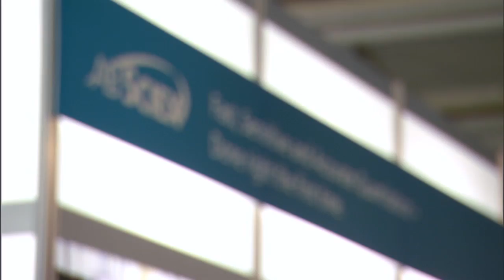AB SCIEX leads the way at HUPO proteomics conference.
AB SCIEX is a key leader in proteomics. Here are the highlights from our attendance at the 2010 Human Proteomics Organization meeting in Sydney, Australia.